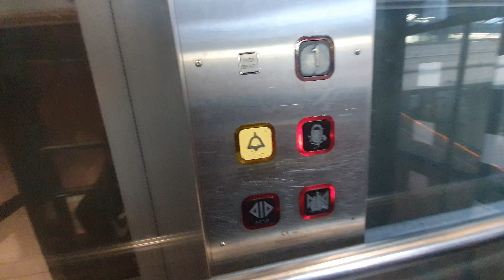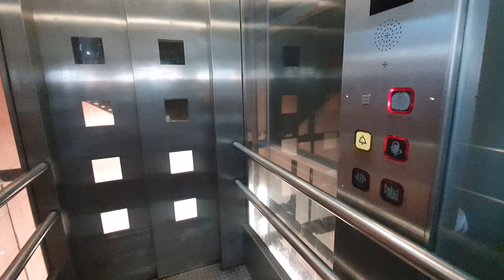An hydraulic Mitsubishi lift (With an INSANE drop!) @ Bijlmer ArenA subwaystation, Amsterdam (NL🇳🇱)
This lift is very old and also vandalized, the drop of this lift is unbelievable!!